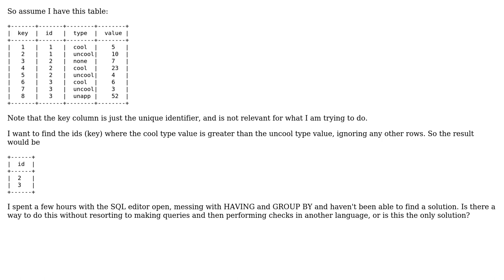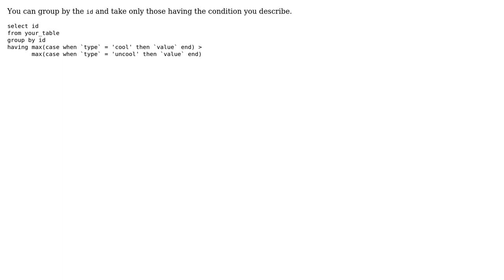Select a key value from MySQL table where one row with the key is greater than another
With thanks & praise to God, and with thanks to the many people who have made this project possible! | Content (except music & images) licensed under CC BY-SA | Music | Images & others | With thanks to user MCterra user juergen d user Akina and the Stack Exchange Network Trademarks are property of their respective owners. You are responsible for your own actions.